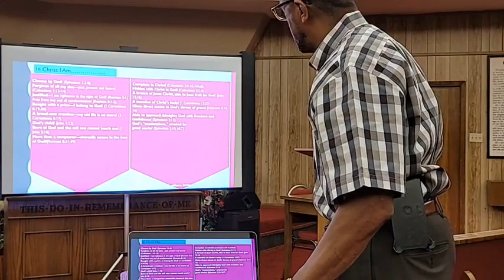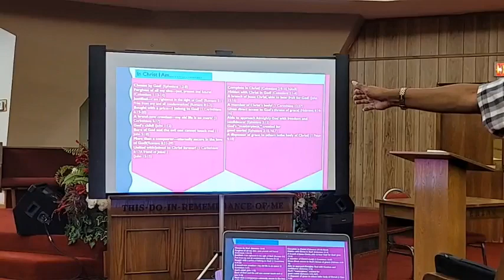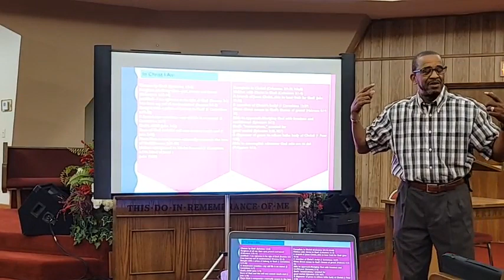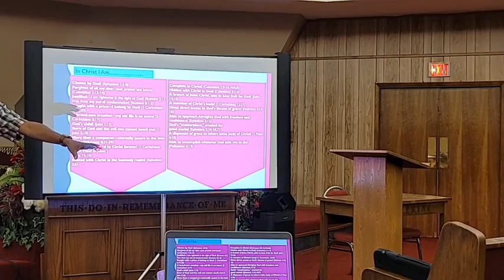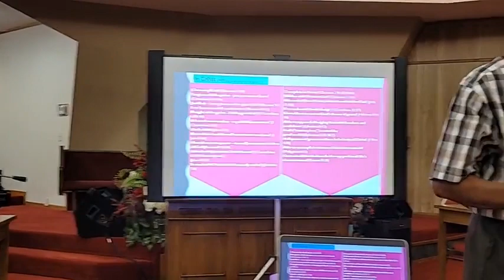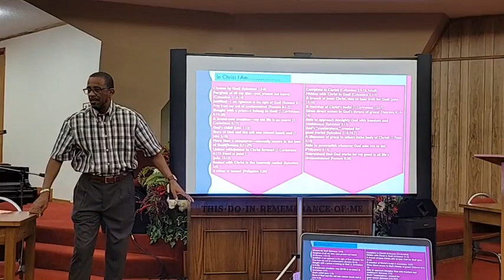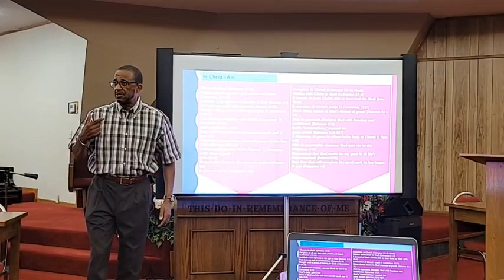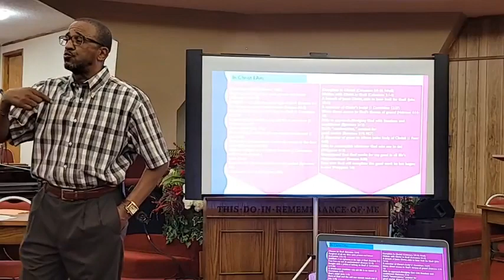NJBC Bible Study 8-17-22/ We don't own the rights to any music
Learning about God words